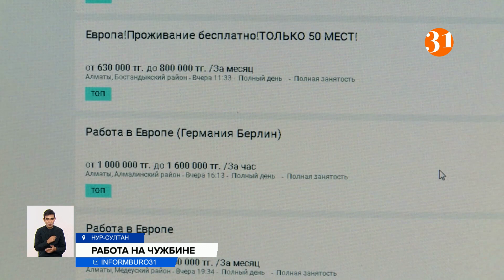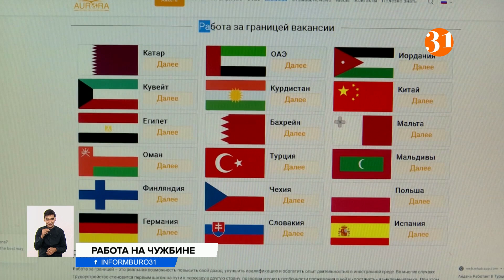Работа на чужбине: казахстанцы предпочитают зарабатывать за рубежом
Пока одни приезжают, другие активно покидают страну в поисках хорошего заработка. Разница в курсах валют многих сподвигла искать работу за границей. Причем, уезжают не только высококвалифицированные кадры, но и простые рабочие.
Учитель английского языка Айдана Абдыкул сейчас живет и работает в Турции. В Стамбул переехала почти год назад из Алматы, все ради развития и возможности получить международный опыт
АЙДАНА АБДЫКУЛ, учитель английского языка:
– В начале у меня была адаптация, я очень сильно стрессовала. Хотела домой, обратно вернуться в Казахстан, в свою зону комфорта. Я жила с родителями, у меня была работа, я работала в госучреждении. Конечно, у меня были сомнения, получится у меня или нет, но, в итоге, получилось.
И таких историй с каждым годом все больше. Объявлений о работе за границей в казнете хоть отбавляй. Вакансии предлагают самые разные. Требуются высококвалифицированные специалисты и самые простые разнорабочие. Компания Курмета Аубакирова отправляет казахстанцев на заработки в Арабские Эмираты, а также учиться и работать в США. И желающих очень много.
КУРМЕТ АУБАКИРОВ, предприниматель:
– Если 3 тысячи зарабатывают, то где-то 500-1000 долларов у них в кармане остается, что невозможно сказать в нашей стране, к сожелению. Если 250-300 у тебя заработок, в принципе, ты так и тратишь, и в финале у тебя ничего не остается. На заработки казахстанцы едут как в ближнее, так и в дальнее зарубежье. В основном, это Россия, Турция, Корея, Китай, США, Восточная Европа. Многие заграничные работодатели обеспечивают сотрудников временным жильем, питанием и развозкой.
Если верить статистике, в прошлом году Казахстан покинули 29 тысяч с человек. Уезжали врачи, учителя и экономисты. За первую половину 2021 из страны уехали пять с половиной тысяч казахстанцев.